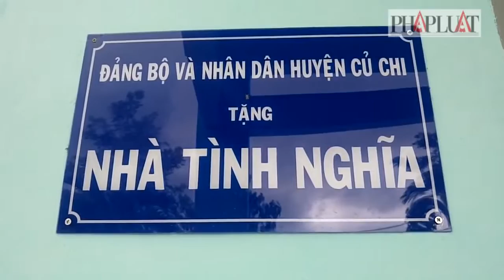PLO - Mẹ Việt Nam Anh hùng kể lại giây phút Bí thư Thăng chỉ đạo xây ngôi nhà mới